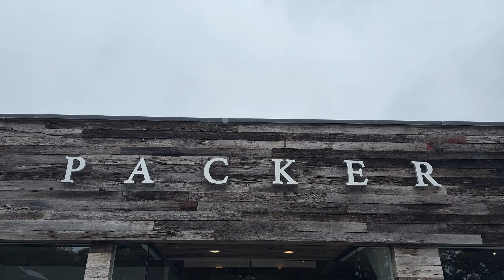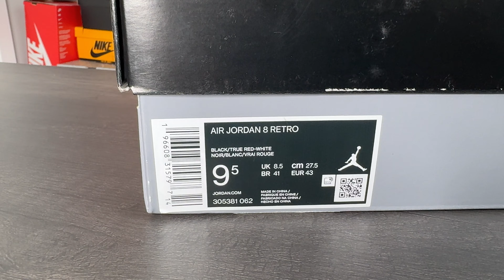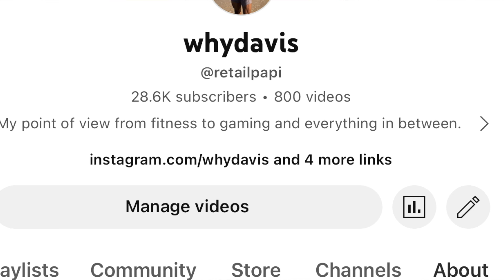Air Jordan 8 Playoffs 2023 On Feet Review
Don't miss the opportunity to own a pair of these iconic Air Jordan 8 Playoffs and take your style and performance to new heights!